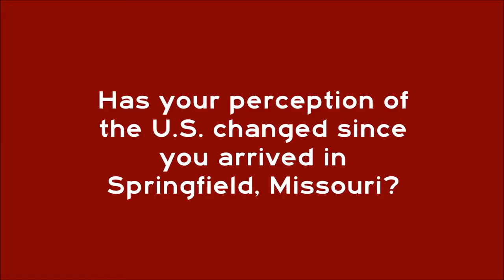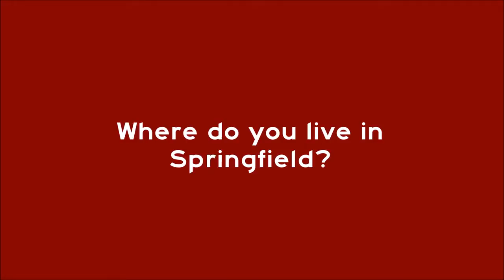Tania Banerjee, Missouri State University, US